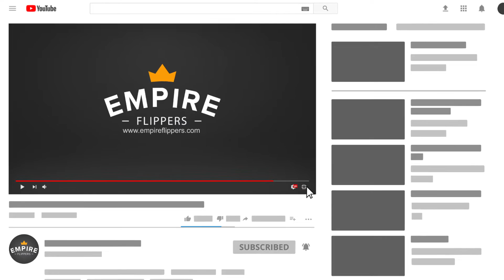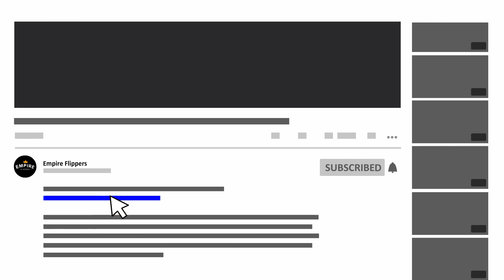Online Business For Sale - $15.8K/month in the Apparel & Accessories Niche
This listing is for an ecommerce business created in January 2017 in the apparel & accessories niche. The Shopify site sells a common accessory and has 24 products that are all private labeled. The business has a strong social presence and requires minimal work from the Seller.